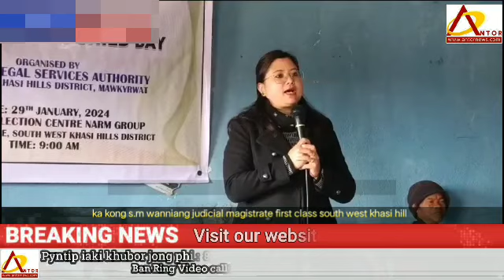Kum shi bynta ban Rakhe ia ka National Girls Child Day 2024.